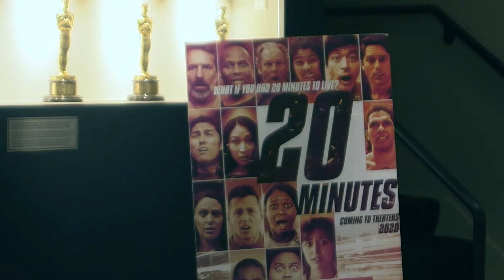Live Reaction - '20 MINUTES' Movie from Director Tim Chey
Here's the live reaction for the film, '20 MINUTES' from Fox Studios!
In select theaters March 24, 2023